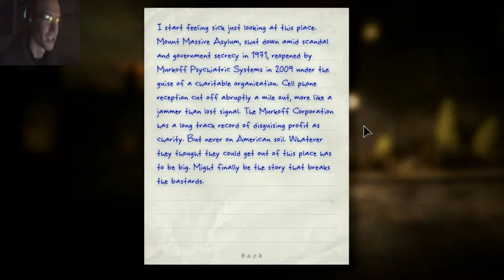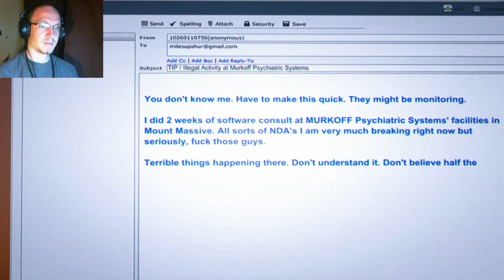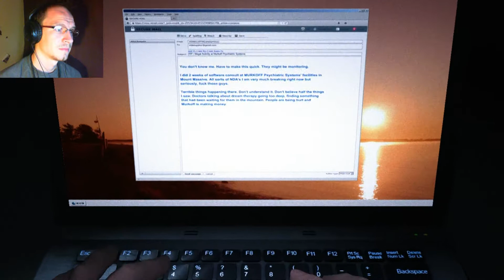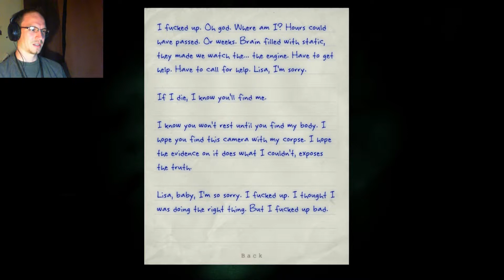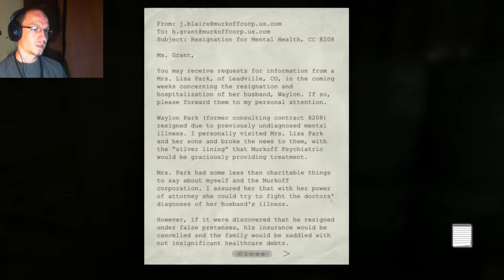Outlast Whistleblower DLC #1 - Murkoff's Back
You know what this is. I know what this is. Murkoff is back! And they return with a bang!

Blow your Whistle:
Play Outlast!

Enjoy the music? It's all my own original work (unless otherwise stated)!